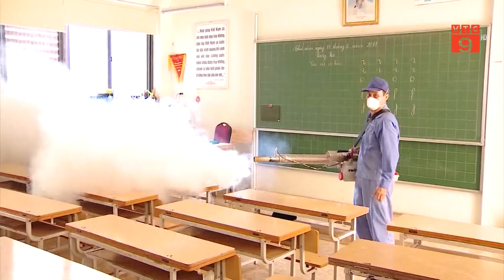TP HCM: XUẤT HIỆN THÊM 79 Ổ DỊCH SỐT XUẤT HUYẾT MỚI | VTC9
VTC9 | TP HCM: XUẤT HIỆN THÊM 79 Ổ DỊCH SỐT XUẤT HUYẾT MỚI